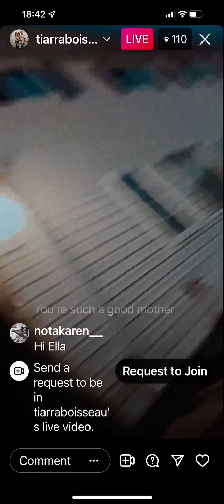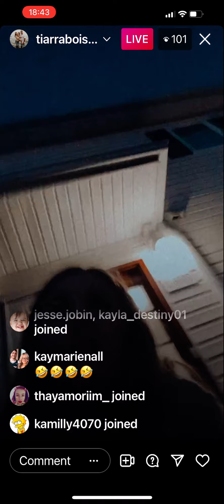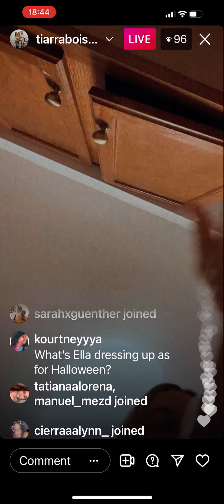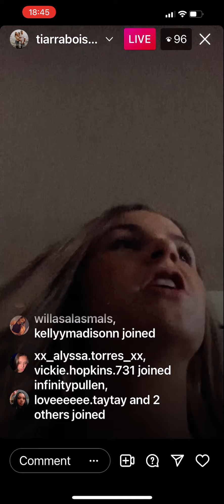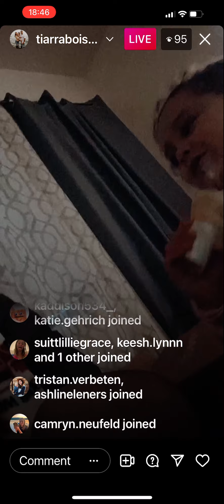TLC Unexpected’s Tiarra Boisseau instagram live 10/24/21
I post all the girls lives from Unexpected